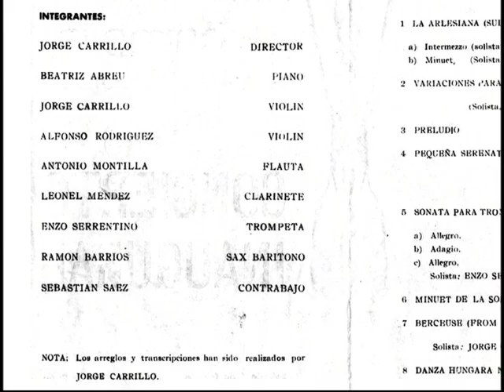Al Compás del Pueblo Antonio Montilla 4 de 4 Alejandro Carrillo Rosario TVT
AL COMPÁS DEL PUEBLO es un programa televisivo transmitido por La TELEVISIÓN DE TRUJILLO TVT que está orientado a la difusión y rescate de los valores artísticos e históricos de nuestro estado y nuestro país, la finalidad de nuestro programa es presentar prioritariamente valores trujillanos orientados al arte en todas sus expresiones,  pero también nuestras costumbres, pueblos, tradiciones y lo que podamos recoger de toda nuestra geografía nacional. Este espacio estará abierto a la participación de ustedes los televidentes que jugaran un papel primordial para el éxito de este programa, entre la  programación que tenemos prevista, esta la realización de entrevistas a diferentes personajes ligados a la cultura, la presentación de artistas, agrupaciones musicales de nuestro estado y nuestro país, visitar los pueblos y llevar a ustedes su música, su arte su cultura, también la difusión de videos artístico-musicales nuestros, que podamos recabar y que ustedes puedan traer y compartir con nosotros, y en lo futuro podremos ir incorporando las nuevas ideas que vayan surgiendo y también las que ustedes nos transmitan. Tendré el honor y el compromiso de conducir este espacio, espero pues que sea del agrado de todos ustedes y sirva este para aportar un grano de arena al rescate de nuestros valores e identidad regional y nacional.
                                     ALEJANDRO CARRILLO ROSARIO